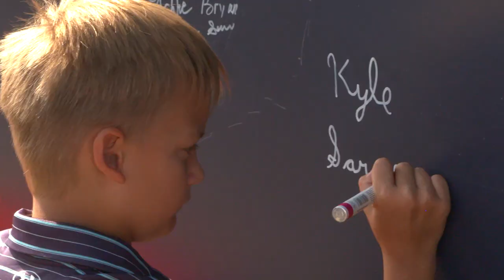National Medal of Honor Museum Celebrates Construction Milestone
The final structural beam is now set into place completing the frame of the National Medal of Honor Museum, which is set to open in early 2025.